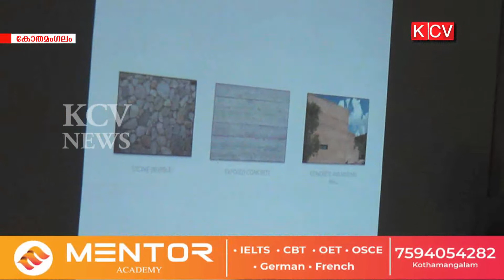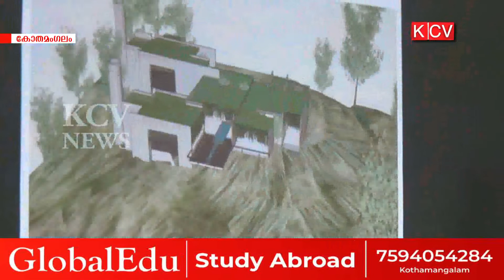മലയിന്‍കീഴ് കുമ്പളത്തുമുറിയില്‍ ക്രമിറ്റോറിയം നിര്‍മ്മിക്കുന്നതിനുള്ള നടപടികള്‍ വേഗത്തിലാക്കി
കോതമംഗലം മുനിസിപ്പാലിറ്റി, മലയിന്‍കീഴ് കുമ്പളത്തുമുറിയില്‍ ക്രമിറ്റോറിയം നിര്‍മ്മിക്കുന്നതിനുള്ള നടപടികള്‍ വേഗത്തിലാക്കി.കിഫ്ബി വഴിയാകും നിര്മ്മാണം.ശ്മശാനത്തിന്‍റെ രൂപരേഖ മുനിസിപ്പല്‍ കൗണ്‍സിലിന്‍റെ പരിഗണനയിലാണ്.അഞ്ച് കോടിയോളം രൂപയാണ് ചെലവ് പ്രതീഷിക്കുന്നത്.വൈകാതെ നിര്‍മ്മാണം ആരംഭിക്കാന്‍ കഴിയുമെന്ന് ചെയര്‍മാന്‍ കെ.കെ.ടോമി പറഞ്ഞു.